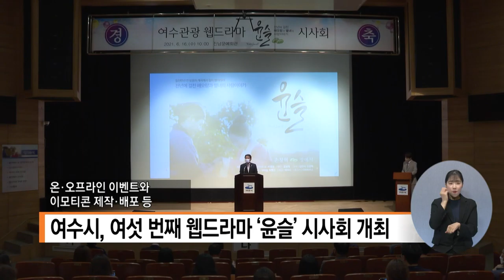복지TV뉴스 1559회 6월 23일 (수) 단신3_여수시, 여섯 번째 웹드라마 ‘윤슬’ 시사회 개최_전남지사